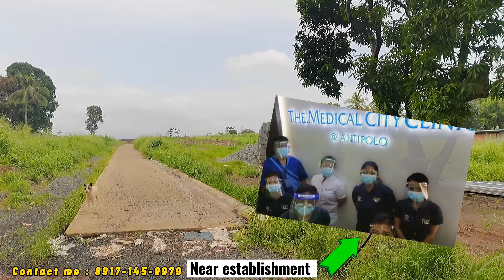AFFORDABLE TOWNHOUSE SA ANTIPOLO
BLOOMFIELD HEIGHTS-Brgy. San Luis, Antipolo City
It's a 2.6 Hectares new project of SUMMERFIELD DEVELOPMENT CORPORATION.
It has 344 Zen Type design Townhouse units. The Bloomfield Heights Subdivision is located at C. Lawis, Brgy. San Luis, Antipolo City. Only a few minutes away from Robinsons Mall Antipolo and New Public Market, an estimated 15 minutes drive to Antipolo Cathedral Church. The project is at the back of Korean School-Manila Hankuk Academy.
UNIT TOWNHOUSE: Zen Type
48 sqm lot
72 sqm Usable Area (including carport)
3 Bedrooms
2 toilet n bath
With Room Partition
With Interior & Exterior painting
No Cabinets
AMENITIES:
- Gazebo
- Swimming pool
- Basketball court
Walt Amores
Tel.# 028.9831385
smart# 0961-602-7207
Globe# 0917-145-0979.